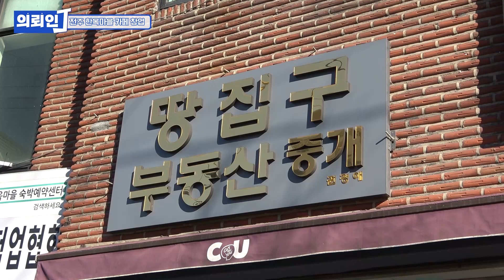전주 한옥마을과 객리단길에서 카페 창업 가능할까? 부동산 사장님들의 카페 창업에 대한 솔직한 이야기! | 의뢰인J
누구나 한 번쯤 생각해봤을 카페 창업
오늘의 의뢰인은 20대 청년으로
전주 한옥마을과 객리단길에서 카페 창업을 생각해보고 있다.
한옥마을과 객리단길 부동산을 돌아다니며
시세와 카페 창업에 대한 문의를 하는데..

공인중개사들이 이야기해주는 카페 창업의 솔직한 이야기!
*의뢰인J*